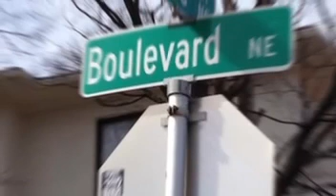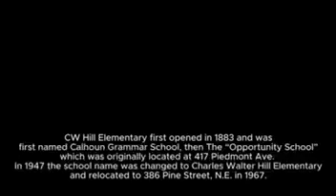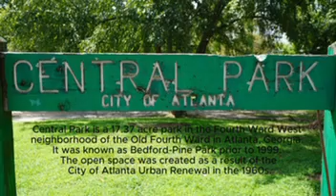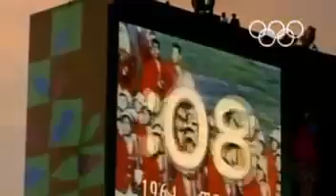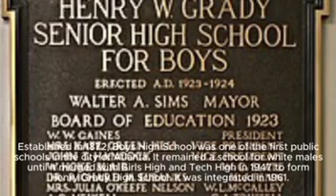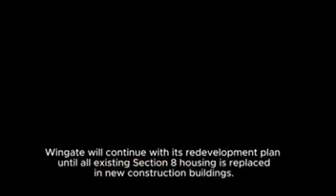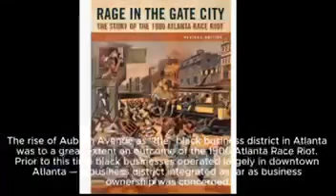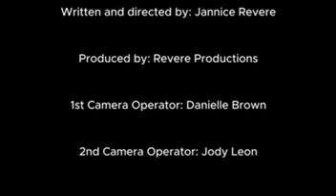Class final documentary rough cut. “Tell Me Where Home Is” by Jannice Revere film student 2023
Brief introduction and perspective of my first exposure to government subsidized housing in East Lake Meadows in East Atlanta then going to center of the city of Atlanta you’ll get a snippet of my life in the Old Fourth Ward growing up in the Village of Bedford Pines Apartments in 1996 fast forwarding to me taking my daughter on my childhood journey to show her how gentrification, redlining, mass incarceration, poverty, crime, drugs, prostitution, and violence combined with lack of resources and opportunities eradicated what was once a community called the Village of Bedford Pines Old Fourth Ward zone 5 Atlanta, Ga the heart of the city.